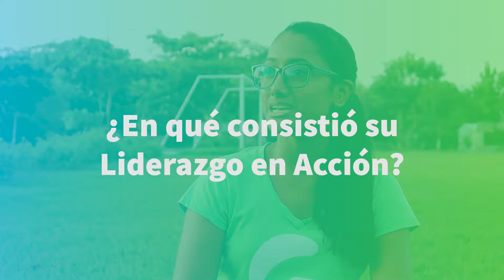Experiencia Greentalist, Ashley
Greentalist: Juventudes accionando en pro de un mundo más verde y justo en Costa Rica